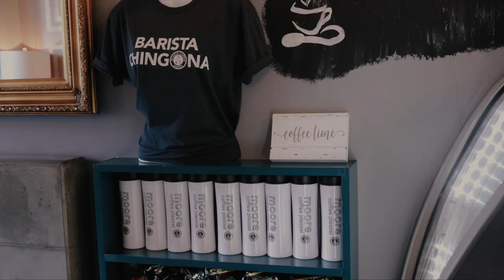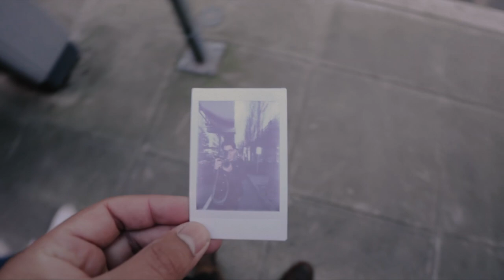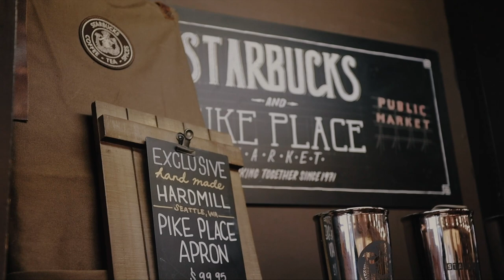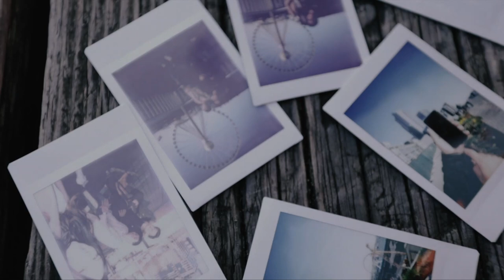[VLOG] ¡Nos subimos a un FERRY! 2020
Ferry Seattle Washington 2020